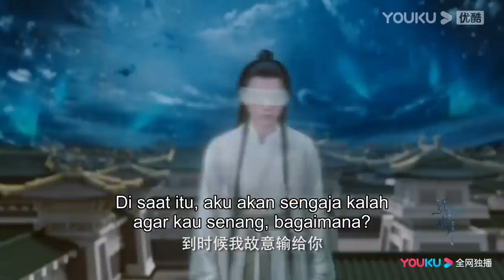Trailer "Kisah Cinta Surgawi" EP07-13 Yan Dan Difitnah Hingga Masuk Penjara | YOUKU